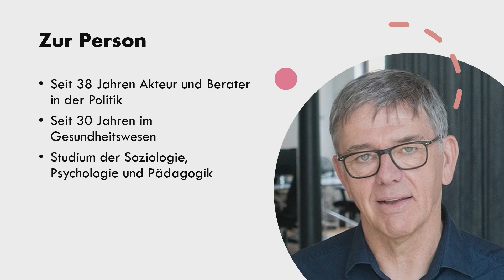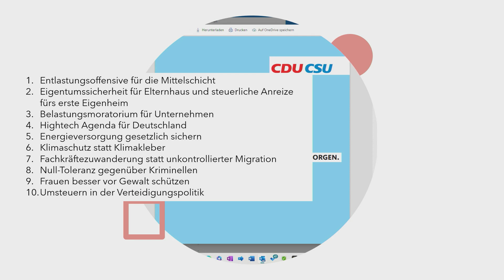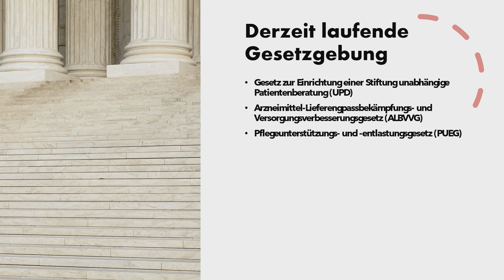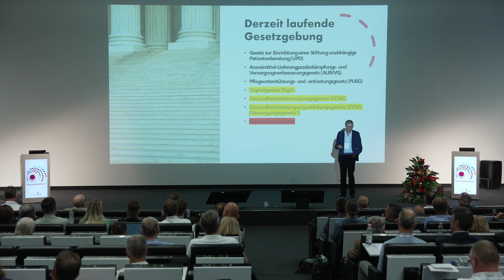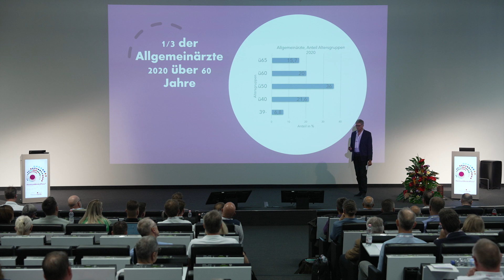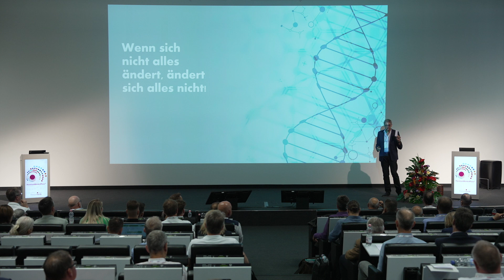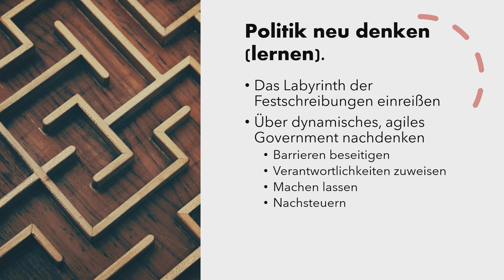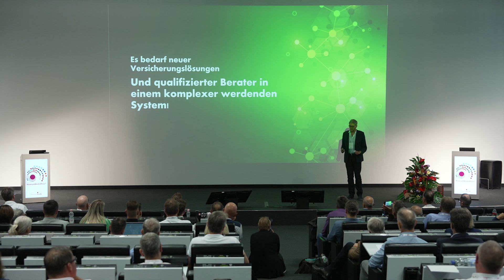PremiumMarketPlace: Zeitenwende in der Gesundheitspolitik?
Schauen Sie sich den Vortrag von Nikolaus Huss zum Thema Zeitenwende in der Gesundheitspolitik an.

Inhalte des Vortrages:
- Lessons learned in der Gesundheitspolitik
- Derzeit laufende Gesetzgebung in der Gesundheitspolitik
- Was folgt in dieser Legislaturperiode noch?
- Gesundheitspolitische Risiken
- Erkenntnissprünge in der Gesundheitswirtschaft
- Politik neu denken
- Bedeutungen für den Versicherungsmarkt